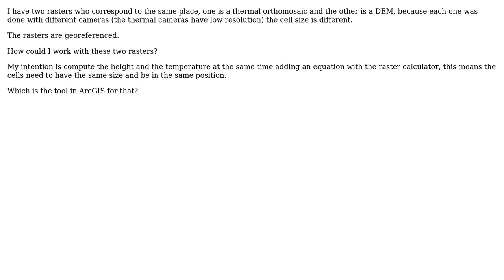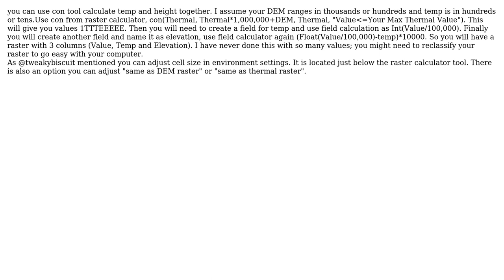GIS: Working with two rasters which have different resolutions? (2 Solutions!!)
GIS: Working with two rasters which have different resolutions?

With thanks & praise to God, and with thanks to the many people who have made this project possible! | Content (except music & images) licensed under CC BY-SA | Music | Images & others | With thanks to user PolyGeo user Juan Cordoba user Amadeus user AlecZ and the Stack Exchange Network Trademarks are property of their respective owners. You are responsible for your own actions.